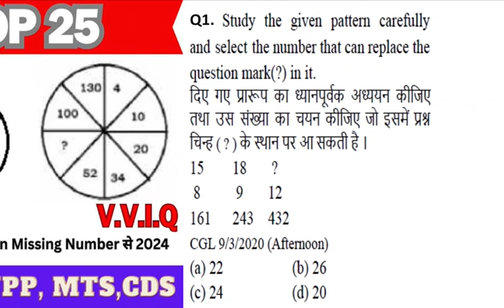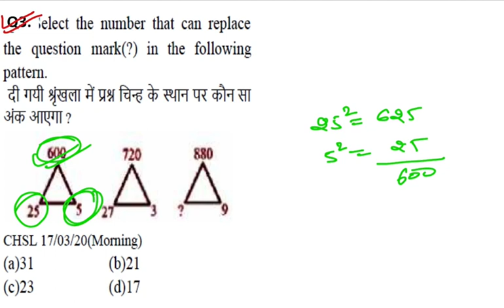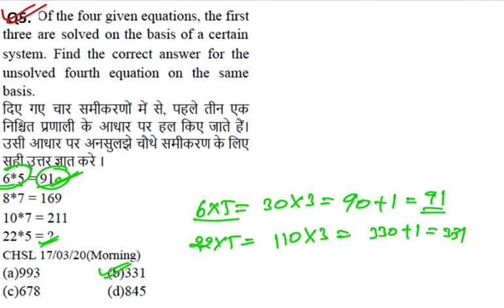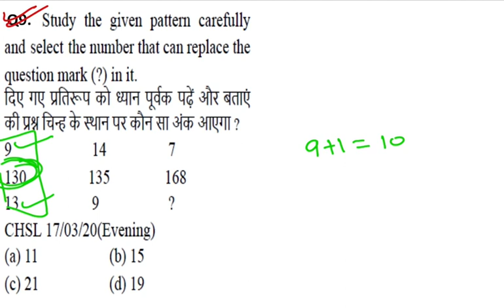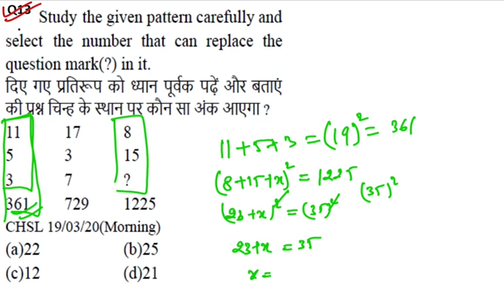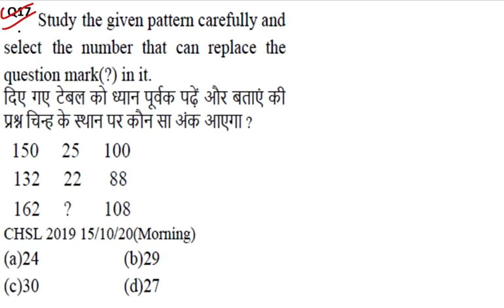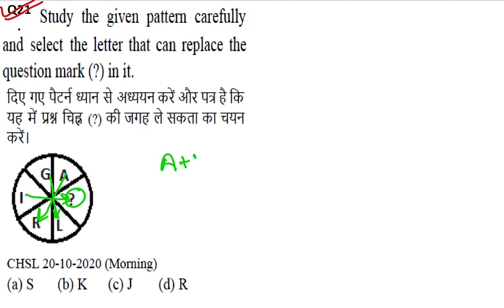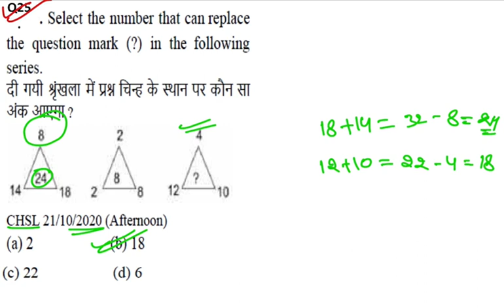Missing Number के ये प्रश्न भूलकर भी Miss मत करना|SSC, RPF, DSSSB, RPF, Railway, CPO, MTS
Missing Number के ये प्रश्न भूलकर भी Miss मत करना| Most Important Question Sports के|SSC, RPF, DSSSB

दोस्तों इस Video में हम Reasoning Series में  Missing Number के Topic को अच्छे से Study करेंगे .